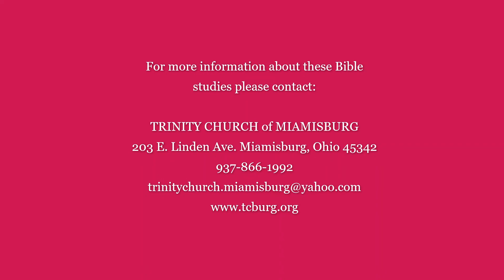Trinity Bible Study May 9, 2020 John 6:51-56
The applications in Holy Communion.